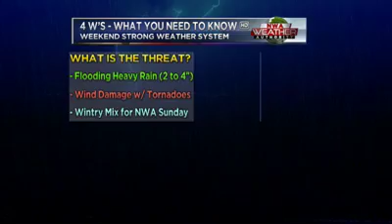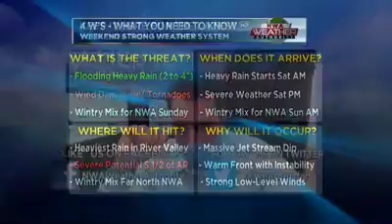Weather System for December 21-22, 2013 Update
A big weather system will impact the NWA/RV area Saturday into Sunday.  It will bring everything from winter weather in NE OK to the potential for severe weather in southern AR.  Flash flooding is also possible in the area for Saturday.  Here's the latest on this major system.